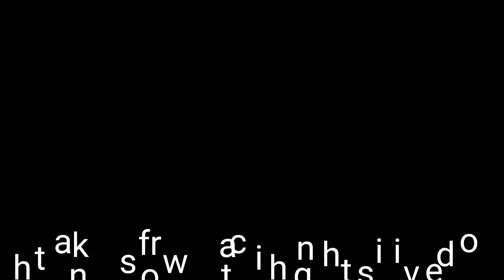Dominar250 is Ride per bahut niraash hua mein😭 Delhi to Himachal Road trip